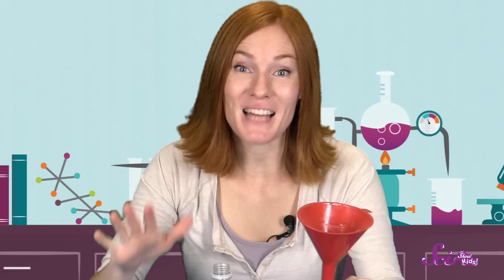Blow Up A Balloon With Science!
Can you believe that you can blow up a balloon without actually blowing your own air into it!? Follow along with this super neat experiment and find out how!